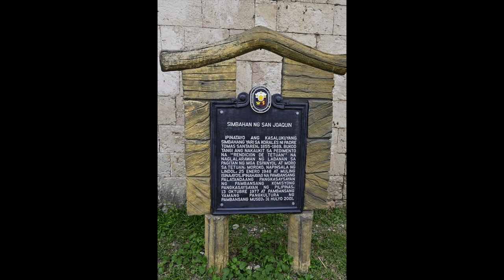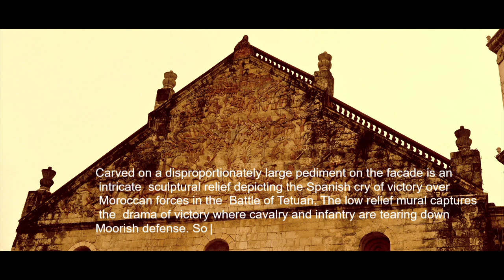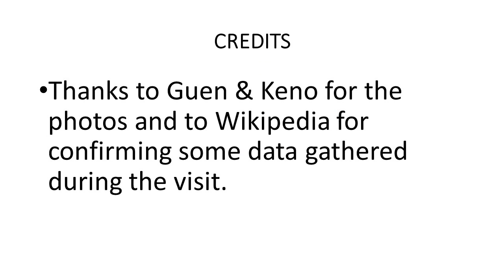San Joaquin Church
The Church of San Joaquin is the Roman Catholic parish church of the town of San Joaquin in Iloilo Province. It was built  in 1869.

Please watch video for more interesting facts about San Joaquin Church.

Visited February 2023